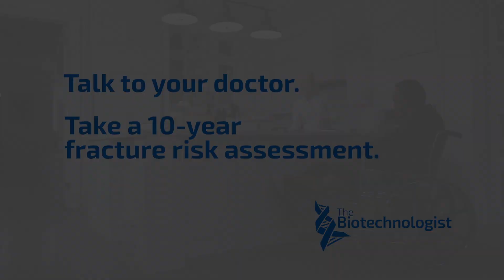Making Time for your Bone Health - Group SJR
the challenge.

Working with a partner agency, we needed to find a way build awareness and emotionally connect people to discuss the life-changing implications of osteoporosis and the need to make time for your bone health.

the Q-lution.
Retirement dreams dashed.

Everyone is familiar with the typical RRSP commercial; people planning for their future, but what if we encouraged people to invest in their bone health the same way they invest in their retirement savings.

The creative.

We open on a man looking out a window, wistfully thinking about his retirement plans. After a montage of shots depicting typical retirement activities, we reveal the dire consequences and powerful reality of what could happen if you don’t monitor your bone health. The CTA is to take a 10-year bone assessment to ensure their dreams of a healthy retirement are secure.